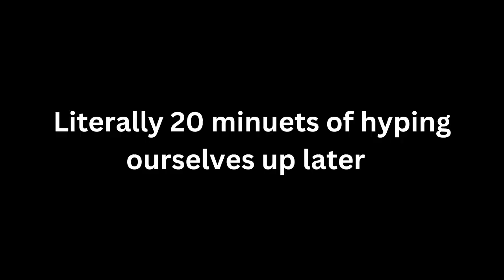Escape The Backrooms with Parker